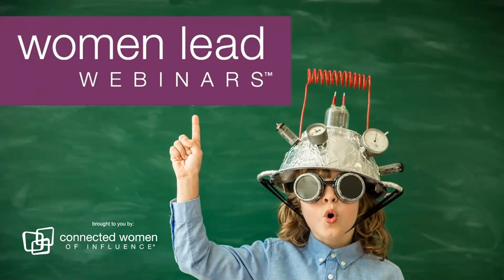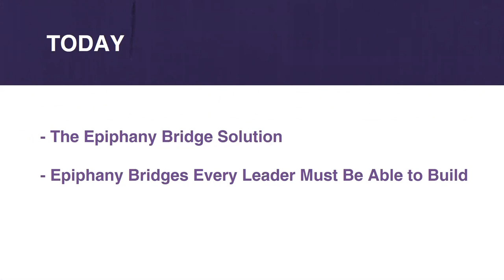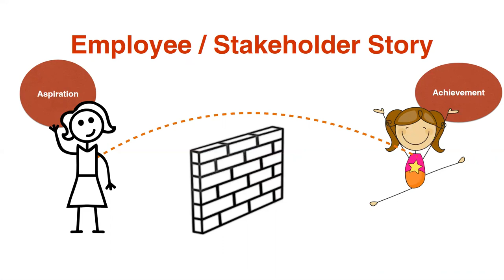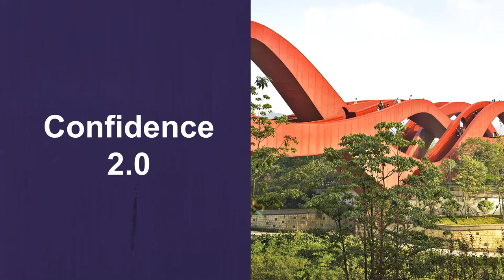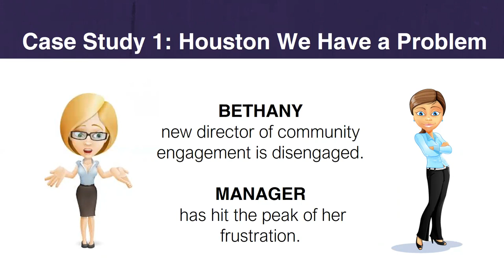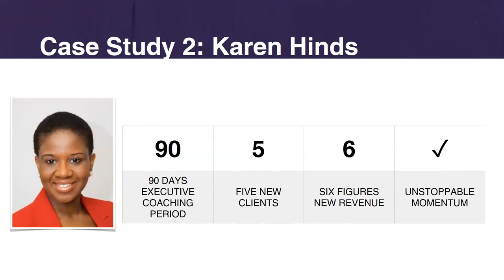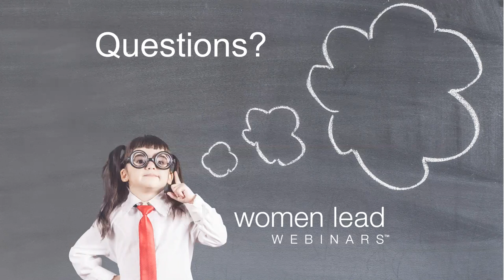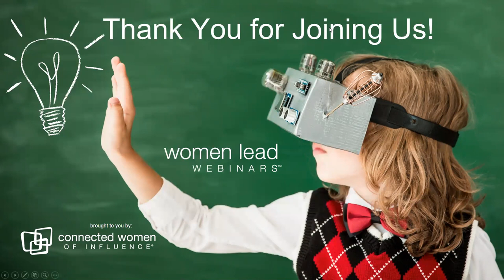Communication That Converts | Women Lead Webinars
Join us for our Women Lead Webinars, as we hear from Maria Keckler, President of Super Communication. Our Thought Leader discusses how to communicate in a way that converts a working culture nobody can resist!